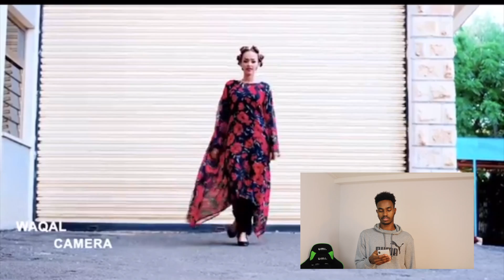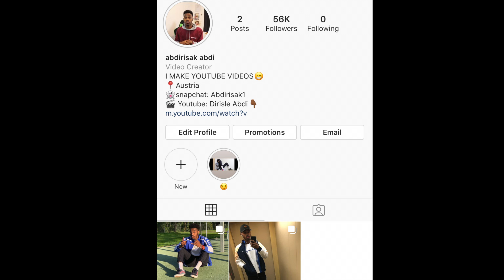DIRISLE OO REACTION KA BIXIYAY HEESTA CUSUB EE NIMCO DAREEN EE DHEEMAN